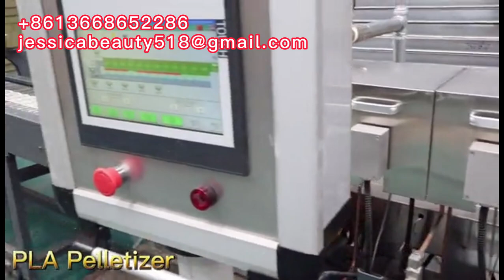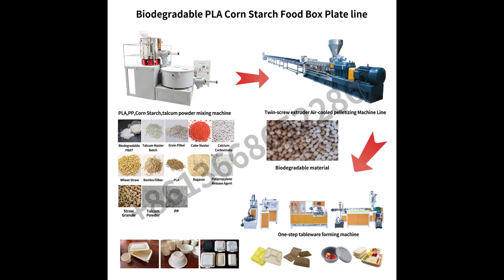100% Biodegradable PLA Disposable tableware thermoforming machine corn starch food box machine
100% Biodegradable PLA Disposable tableware thermoforming machine corn starch food box machine

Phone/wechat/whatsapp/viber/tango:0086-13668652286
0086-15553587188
Skype: jessicalv2
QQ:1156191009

fullyautomaticthermocolecofriendlydisposableplateplatesmakingmachine HotsaleCornRiceCassavaTapiocastarch100%biodegradablegranulesmakingmachine#twinscrewextruder#Environmentfriendlyfoamfoodplatemachinetomakedisposableplates#FullautomaticbiodegradablePLAcornstarchcupplatetraycontainermakingthermoformingmachinerymachine